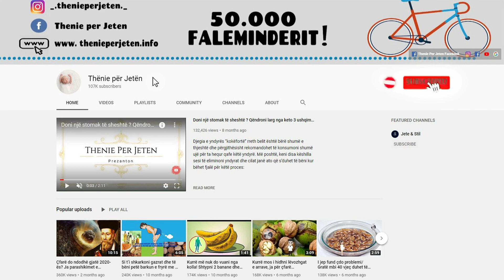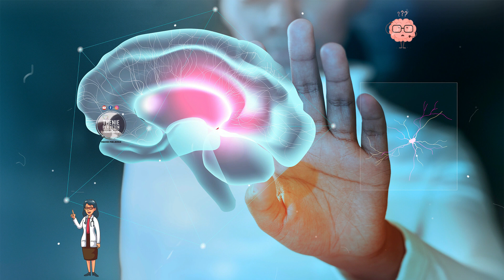Kura e cila përmirëson kujtesën për 80% dhe shkrin yndyrat: Ja perdorimi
Përbërësit qe ju duhen jane :
125 g rrepë e bardhë, 4 limonë, 3 lugë mjaltë, 2 lugë kanellë pluhur. Një copë xhenxhefil (rreth 2 cm).

Përgatitja: Në blender grijeni rrepën dhe xhenxhefilin. Kullojeni lëngun e limonit, shtojeni në blender dhe përzieni derisa të bashkohet, pastaj shtoni kanellë dhe mjaltë. Të gjitha përzieni mirë dhe qitni në një enë qelqi.

The ingredients you need are:
125 g white turnip, 4 lemons, 3 tablespoons honey, 2 tablespoons cinnamon powder. A piece of ginger (about 2 cm).

Preparation: In a blender, grind the turnip and ginger. Drain the lemon juice, add to the blender and mix until combined, then add the cinnamon and honey. Mix everything well and put in a glass container.